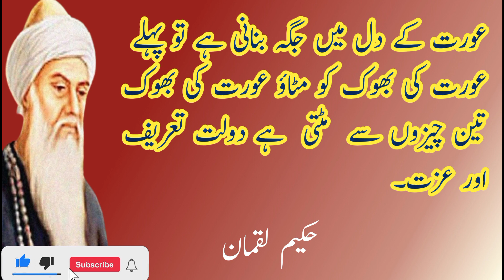Hakeem Luqman | Quotes of Luqman | Urdu Quotes | Kashif Khagga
Hakeem luqman k best thoughts. Golden words of hakeem luqman,